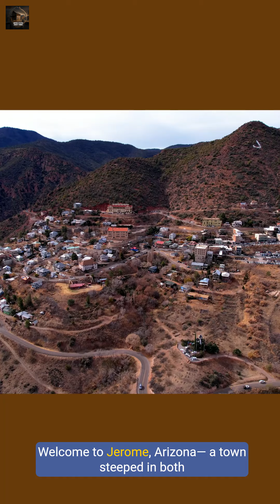Discover Jerome Arizona A Ghost Town Adventure